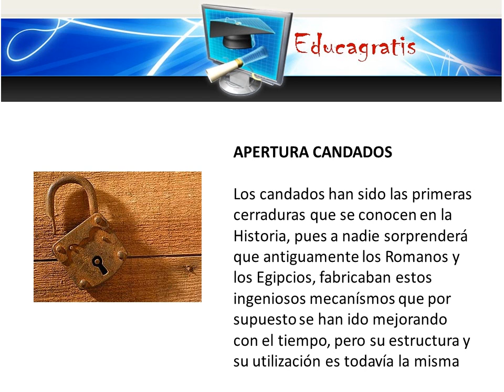Curso de Cerrajeria